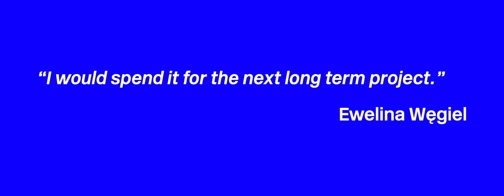CLASS OF 2021: EWELINA WEGIEL | CIRCA